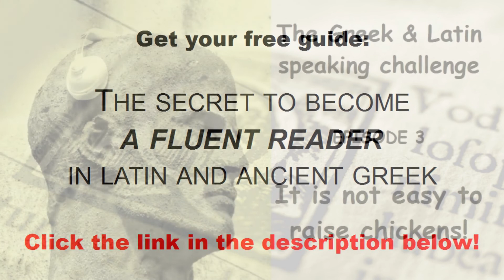The Greek & Latin speaking challenge - Episode 3 - It is not easy to raise chickens!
The Latin version begins at 2:45.

If you are considering taking Latin or Ancient Greek lessons online, check out my